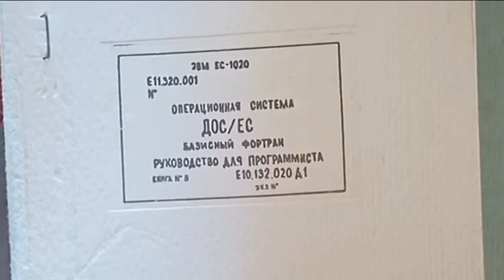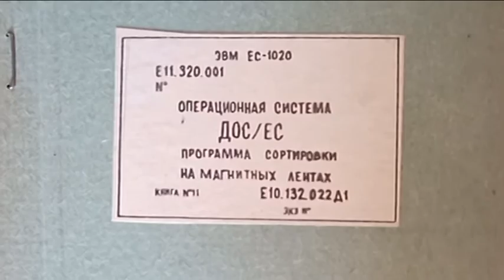Компьютерная литература из СССР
Компьютерные книги 70-х годов прошлого века